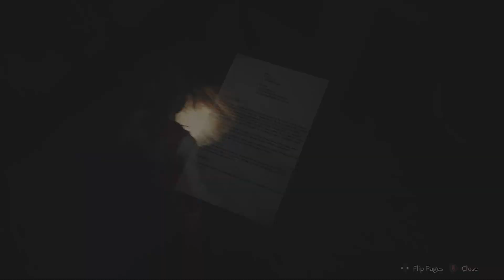Claire The Kneecaper - Resident Evil 2 Remake - part2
Thanks to RavenProDesign for the intro. Intro: RavenProDesign